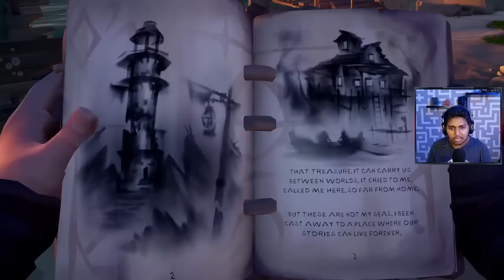Sea of Thieves Lords Of The Sea Sinhala Gameplay | අවසන් සටන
Sea of ThievesThank you for watching   😃

Sea of Thieves offers the essential pirate experience, from sailing and fighting to exploring and looting – everything you need to live the pirate life and become a legend in your own right.

🎮 My Spec:-

◽ Motherboard: MSI B460M PRO-VDH WIFI (MS-7C83)
◽ GPU: NVIDIA GeForce GTX 1660 SUPER
◽ CPU: Intel Core i5-10400F
◽ Memory: 16 GB DDR 4